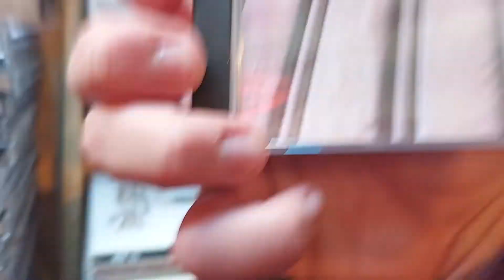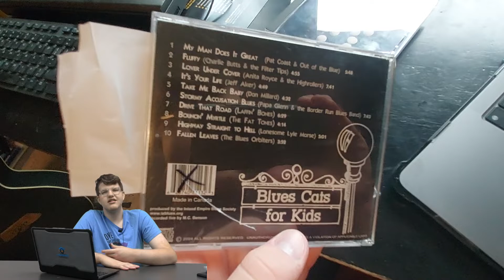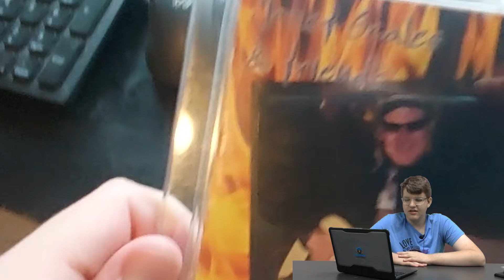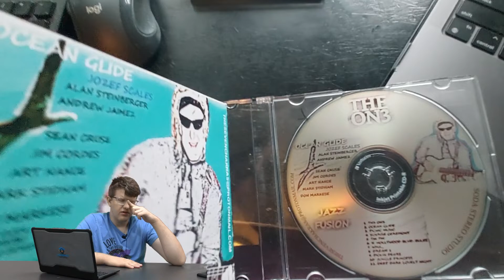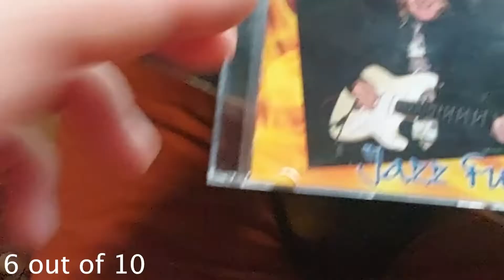1 Dollar CD Shopping with Jonas Lord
Unofficial Official LHS Budget repost (Jonas edition)
I review some one dollar cds
Pretty epic all around
Special thanks to the Love Garden for letting me film (They were really cool and also rad)